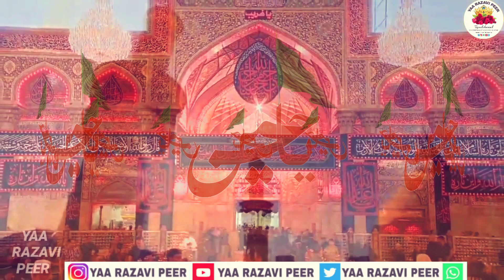Mera Badshah HUSAIN hai || Muhammad Owais Raza Qadri Sahab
👑𝙔𝘼𝘼 𝙍𝘼𝙕𝘼𝙑𝙄 𝙋𝙀𝙀𝙍👑
𝑯𝒖𝒛𝒐𝒐𝒓 𝑻𝒂𝒂𝒋𝒖𝒔𝒉 𝑺𝒉𝒂𝒓𝒊'𝒂𝒉 𝑴𝒖𝒇𝒕𝒊 𝑨𝒌𝒉𝒕𝒂𝒓 𝑹𝒂𝒛𝒂 𝑲𝒉𝒂𝒏 𝑸𝒂𝒅𝒓𝒊 𝑵𝒐𝒐𝒓𝒊 𝑹𝒂𝒛𝒂𝒗𝒊 𝑨𝒛𝒉𝒂𝒓𝒊 *رضي الله عنه*

❤ 𝙂𝙚𝙩 𝙏𝙝𝙚 𝙆𝙣𝙤𝙬𝙡𝙚𝙙𝙜𝙚 𝙤𝙛 𝘿𝙚𝙚𝙣 𝙀 𝙄𝙨𝙡𝙖𝙢 𝙏𝙤 𝘿𝙚𝙛𝙚𝙖𝙩 𝙎𝙝𝙖𝙞𝙩𝙖𝙣